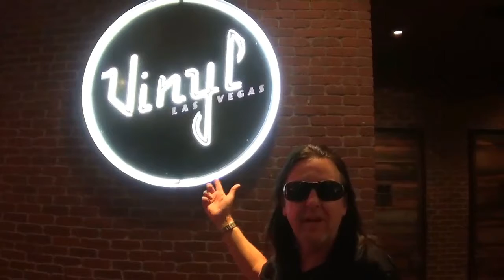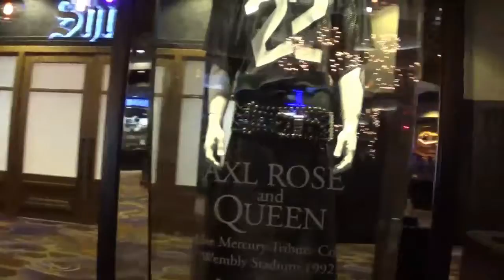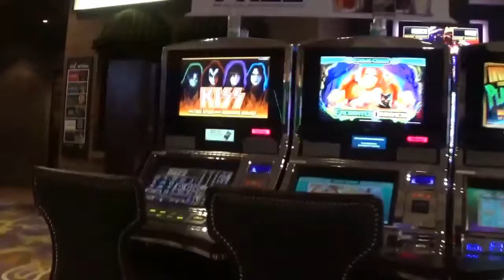Hard Rock Hotel Las Vegas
Rock singer Catfish shows you The Hard Rock Hotel in Las Vegas for the last time.